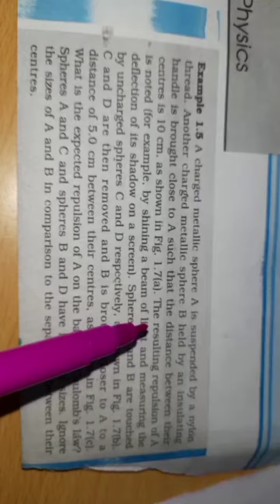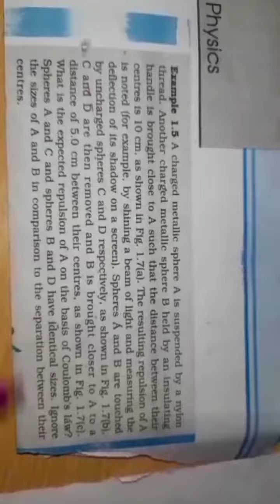Example 1.5 (NCERT) in TAMIL, Electric charges and fields,class12 physics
Example 1.5:A charged metallic sphere A is suspended by a nylon thread. Another charged metallic sphere B held by an insulating handle is brought close to A such that the distance between their centres is 10 cm, as shown in Fig. 1.7(a). The resulting repulsion of A is noted (for example, by shining a beam of light and measuring the deflection of its shadow on a screen). Spheres A and B are touched by uncharged spheres C and D respectively, as shown in Fig. 1.7(b). C and D are then removed and B is brought closer to A to a distance of 5.0 cm between their centres, as shown in Fig. 1.7(c). What is the expected repulsion of A on the basis of Coulomb's law? Spheres A and C and spheres B and D have identical sizes. Ignore  the sizes of A and B in comparison to the separation between their centres.